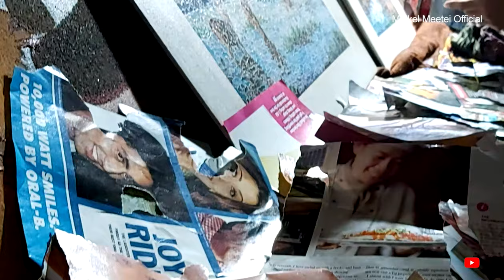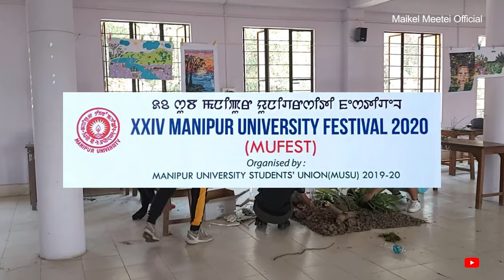Maikel Meetei's Collage Art Collections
Maikel Meetei's Collage Art Series
Price
Rs. 10,000/- above (For State market only)
Rs. 25,000/- above (For National market)

KONTHOUJAM MAIKEL MEETEI
Visual Artist(Painter)

State: Manipur
Country: INDIA

Facebook: Maikel Meetei Artworld(Official Page)

Academic date of birth: 12th February 1989
Education: B.F.A. (1st class in Painting-2010) from Imphal Art College (Manipur University).
Marital Status: Single (Unmarried)

EXHIBITION PARTICIPATED
Participated in many Youth & Open Level Art Exhibition in State, Zonal, National & International Level.

SOLO SHOW
i.  Maikel Meetei’s 1st Solo Art Exhibition, 2013 at Nupeelal Memorial Complex, Imphal.
ii. A Journey of Peace, Season-1,
    Maikel Meetei’s One ManShow of Art 2018 at Nupeelal Memorial Complex, Imphal.

INTERNATIONAL ART CAMP & EXHIBITION
i.  An International Art Exhibition & Camp 2020,
    at Ratchadmnoen Contemporary Art Centre, Bangkok, Thailand

JUNIOR FELLOWSHIP
Junior Fellowship in Visual Art(Painting) 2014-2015, awarded  by: CCRT, Ministry of Culture, Govt. of India,  New Delhi.

DOCUMENTARY FILM:
     Title: “UNBEATABLE” A documentary film
     (Life & works of Maikel Meetei), Produced by: PSBT, New Delhi(2018).

GROUP SHOW
i.    Lalit Kala Akademi, Chennai 2012
ii.   Orissa Lalit KalaAkademi 2013. Org. by MSKA
iii.  “SMS” A group of Artists
       presents - FREEDOM AT MONSOON, Online Art Exhibition 2018, Kolkata.
iv.   MCHU-THEL A Group Art Exhibition 2019 etc.

WORKSHOP
i.      5-days Artist’s (Painting) Workshop 2011, Orgd. by: “MSKA,
        Imphal & LKA, Delhi”
ii.     Ethnic Mindscape II : An Interactive Workshop with artists
        from the North East (Jan. 2016), Orgd. by Lalit Kala Akademi,
        Regional Centre, Chennai.
iii.   “Cultural Ensemble of Hues” International Painting Symposium
         2019, Sri Sri University, Odisha etc.

AWARD & HONOURS
i.      Gold Medal in the Korasala’s Wonder Art World International
        Children’s Art Comp. cum Exhibition 2002, 2004, 2005 and
        International Best Child Artist Award 2003, Orgd. by:
        Korasala Art Society, Amalapuram, Hyderabad.
ii.     1st Position, Salora International Ltd. Guwahati (2005)
iii.    Gold Medal in the All India Children’s Art Comp. Orgd. by:
        Konaseema Chitrakala Parishad, Amalapuram (2006).
iv.    Gold Medal and National Award in the 13th All India Children’s
        Painting Exhibition 2006, Orgd. by: Vijai Informations Fine Art Academy, Hyderabad.
v.     1st Position (Poster making 2007, Collage Art & Poster Making 2008 and Poster making 2009
        in the Inter College Youth Fest. Manipur University.
vi.    1st Position in State Level Open Painting Comp. 2008, YUV, Thoubal (Manipur)
vii.   Gold Medal (Collage comp.) in the East Zone Inter-varsityYouth Fest. 2008, Ranchi.
viii.  Gold Medal in the 7th National Art Comp. VARNIKA 2008 Orgd. by: Mannav Sanket Academy,
        Ujjain (MP).
ix.    Rajakumari Sanatombi Devi Award 2008,
        Managing Committee, R.K.S.D. Vidyalaya, Imphal & His Excellency, Governor of Manipur.
x.     Young Telented Artists Award for Painting 2008-‘09, North East Zone Cultural Centre, Dimapur.
xi.    Gold Medal (Collage Comp.) XXIV Inter University National Youth Fest. 2009, West Bengal.
xii.   Five Star Awards For The Great Artists 2014, Awarded by: Best of Artist Malaysia.
xiii.  Honourable Mention 2009, Manipur State Kala Akademi.
xiv.  STATE HANDICRAFTS AWARD 2011-‘12
        awarded by: Directorate of Commerce & Industries, Govt. of Manipur.
xv.   Gold Medal, awarded by: AGNIPATH, New Delhi(2018) etc.

COLLECTIONS
         State, National and International.

BOOK COVER DESIGNED
Cheptharaba Eesing Pun (National Sahitya Akademi Award 2016), Lidice gee Gulap (Best play, Sumang Leela), Marol Thokpa Nung (Award winning book) etc.

OTHERS
1. Broadcast an Interview programme on ISTV on 12/02/2004 at 8:00 p.m.
2. Broadcast an Interview programme on DDK IMPHAL on 11/02/2004 at 6:15 pm. and 2010.
3. Broadcast an Interview programme on KOLKATA TV (TV-9) on 22/01/2009.
4. Broadcast an Interview programme on Naharolgee Khonjel(Talent of the Month).
5. Broadcast an live interview programme on Impact TV “MANUNG HUTNA” on 5th March 2016.
6. Broadcast an live interview programme on “EXPLORING THE UNEXPLORED WITH M.K.” on August,  2017 etc.